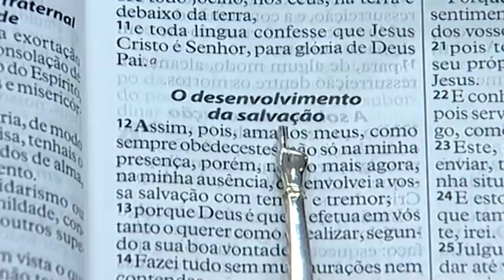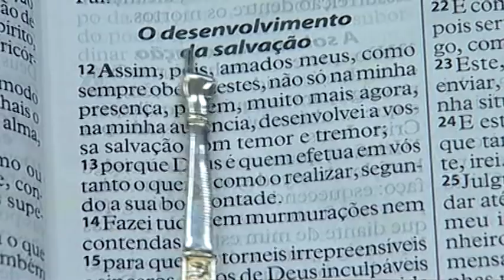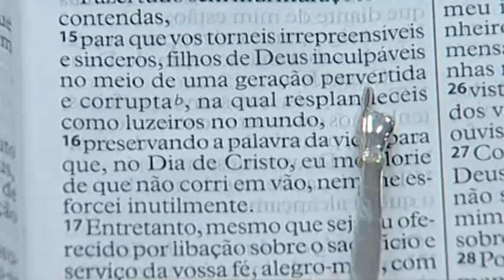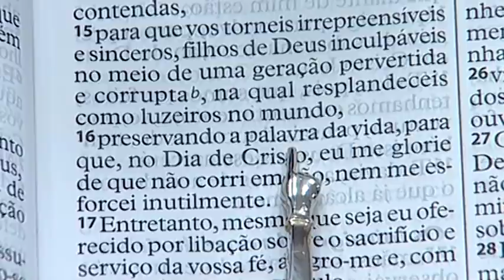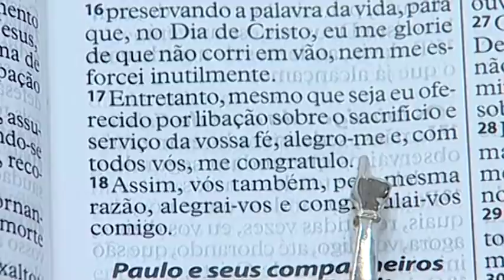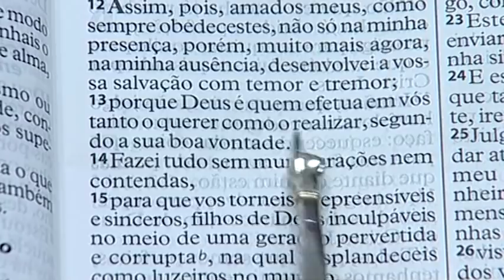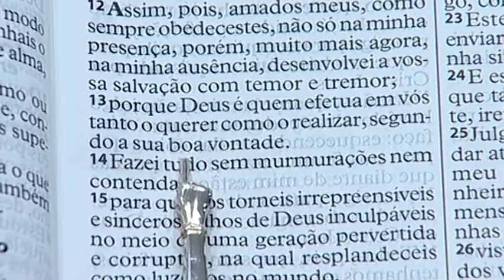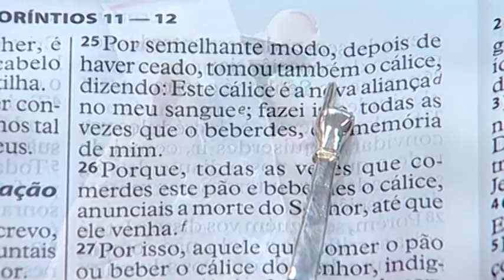Desenvolva a salvação // Ap Valdemiro 08/07/18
É necessário estar cada vez mais firme na presença de Deus, é fundamental estar apegado verdadeiramente com as coisas de Cristo, ou seja, intensificado no jejum, na oração, na meditação da Palavra, no interesse pela obra de Deus... se corrigindo diante do Senhor. Dê o play e assista a ministração da Palavra de Deus com o Apóstolo Valdemiro Santiago. Curta e compartilhe com todos da FamíliaMundial e seja abençoado.